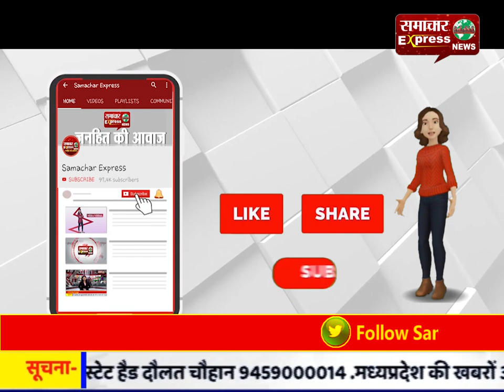टोल प्लाजा पर फूटा लोगों का गुस्सा, जमकर की तोडफ़ोड़